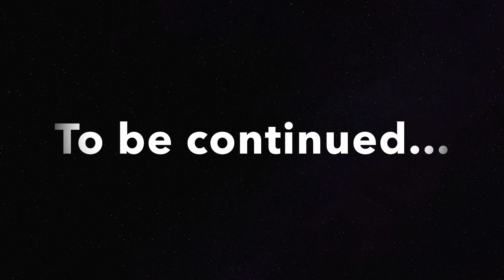The Mysterious Tree - LEGO stop motion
JY Studio and JY Corporation proudly presents a LEGO stop motion video - The Mysterious Tree.